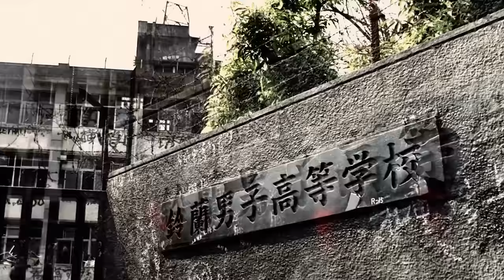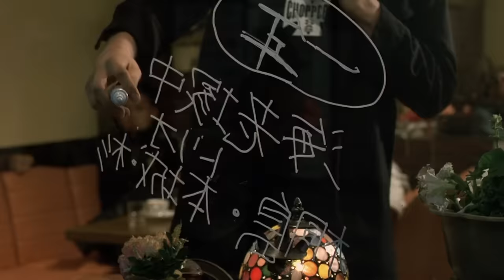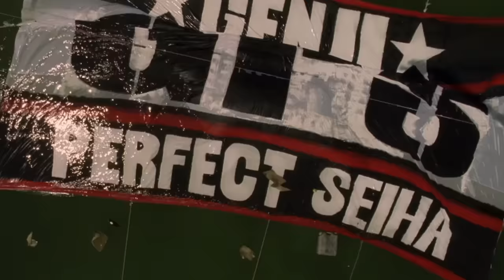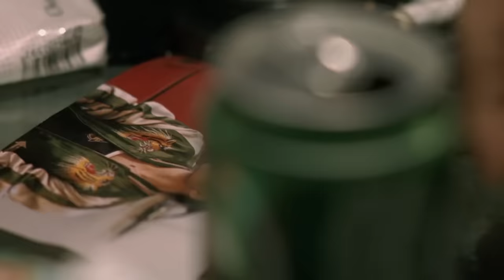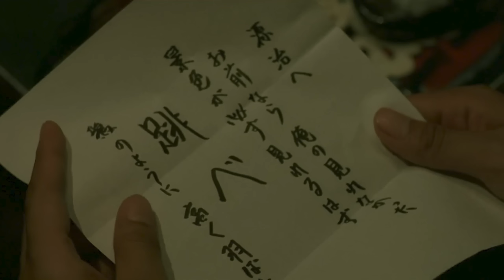केटाहरू पढ्न होइन लड्न जाने स्कुल _ Crows Zero _ नेपालीमा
Movie name - クローズZERO _ Crows Zero (2007) Japanese action _ नेपालीमा